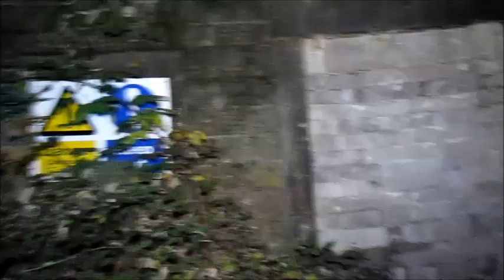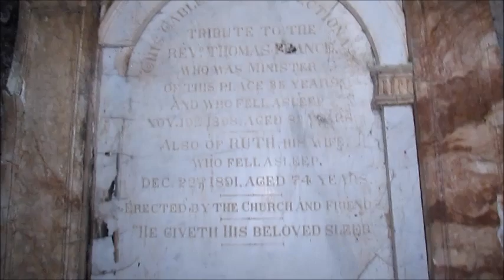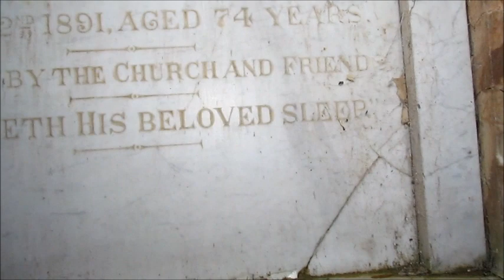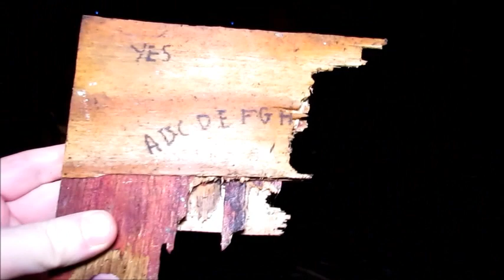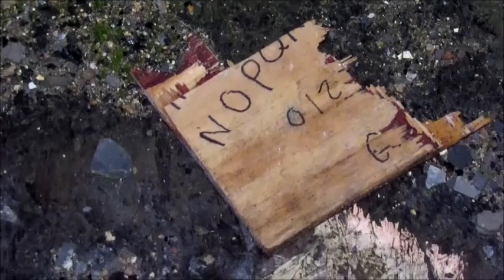LOXLEY CHAPLE SHEFFIELD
Welcome to South Yorkshire Ghost Hunter If you are interested in the Paranormal and you live within South Yorkshire we are looking for like-minded people to come and join our paranormal group.